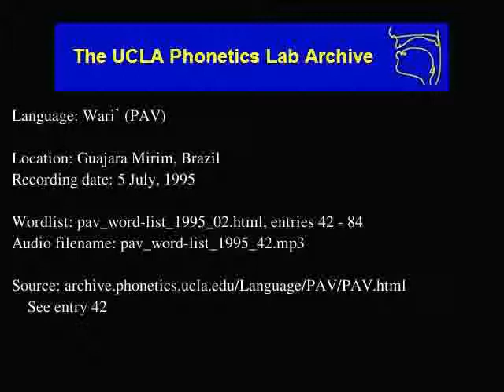Wari' audio: pav_word-list_1995_42